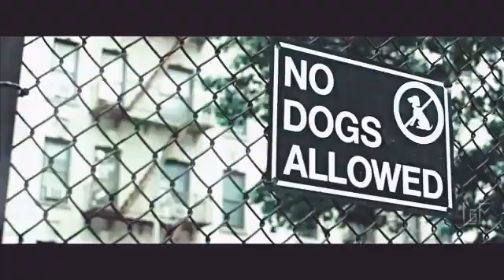jordan 1 dark mocha October 31